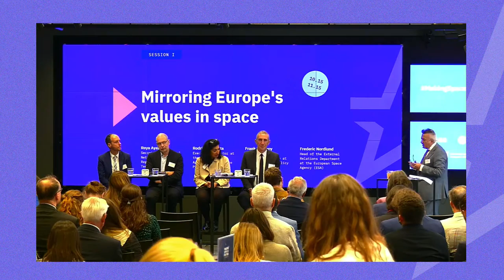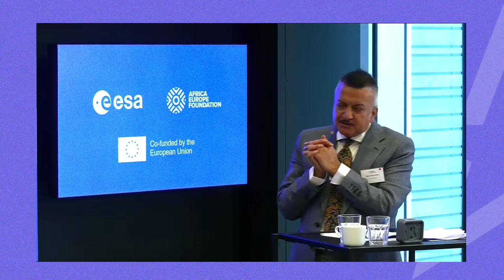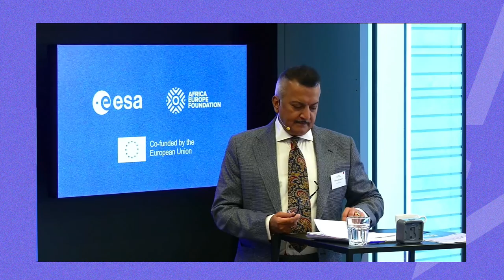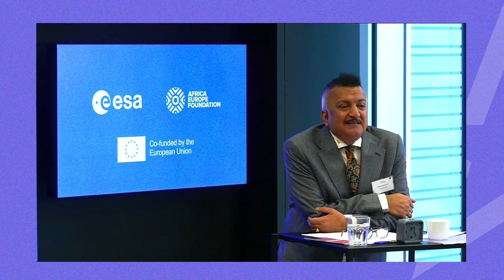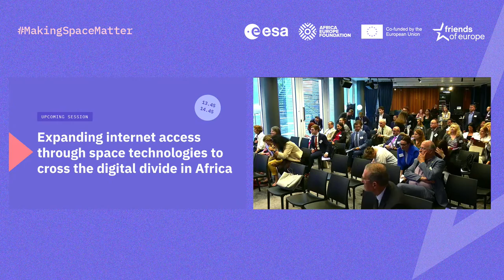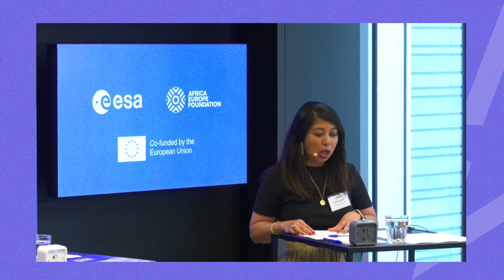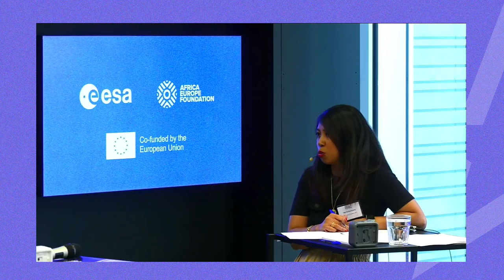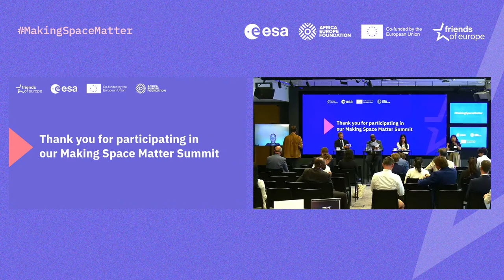Making Space Matter Summit: geopolitics, big data, innovation, governance and cooperation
Solidifying Europe’s presence in the solar system and traveling further out into the cosmos will require finding solutions to complex scientific and political obstacles. This year is pivotal for space matters in the lead up to the 2024 European elections and the new EU mandate. Friends of Europe has argued that space matters should be a priority and more prominent in public policy and budget.

0:00 Introduction
0:12 SESSION I - Mirroring Europe's values in space
0:14 Dharmendra Kanani, Chief Operating Officer and Chief Spokesperson of Friends of Europe
6:10 Frederic Nordlund, Head of the External Relations Department at the European Space Agency (ESA)
19:01 Dharmendra Kanani, Chief Operating Officer and Chief Spokesperson of Friends of Europe
21:18 Roya Ayazi, Secretary General of Network of European Regions Using Space Technologies (NEREUS)
31:28 Dharmendra Kanani, Friends of Europe
33:02 Q&A - Question 1
34:18 Q&A - Question 2
34:49 Q&A - Question 3
35:29 Frederic Nordlund, ESA
39:50 Dharmendra Kanani, Friends of Europe
40:31 Roya Ayazi, NEREUS
41:43 Dharmendra Kanani, Friends of Europe
42:28 Q&A - Question 4
43:30 Q&A - Question 5
44:06 Q&A - Question 6
46:18 Frank Monteny, Director-General Research and Space at the Belgian Federal Science Policy Office (BELSPO)
54:57 Rodrigo da Costa, Executive Director at the European Union Agency for the Space Programme (EUSPA)
1:02:40 Dharmendra Kanani, Friends of Europe
1:03:27 Rodrigo da Costa, EUSPA
1:04:46 Frank Monteny, BELSPO
1:05:13 Roya Ayazi, NEREUS
1:05:55 Frederic Nordlund, ESA
1:07:10  Dharmendra Kanani, Friends of Europe
1:08:11 Coffee break
1:30:45 Session II - Enhancing human security: the role of satellite data and AI in guiding effective climate policy
1:30:46 Dharmendra Kanani, Friends of Europe
1:33:01 Apostolia Karamali, Head of the Director General’s Cabinet at the European Space Agency (ESA)
1:40:00 Dharmendra Kanani, Friends of Europe
1:44:52 Pauline Warnotte, Senior Legal Advisor at the International Committee of the Red Cross (ICRC) Delegation to the EU, NATO and the Kingdom of Belgium
2:00:38 Q&A - Question 7
2:03:16 Q&A - Question 8
2:06:04 Q&A - Question 9
2:06:48 Q&A - Question 10
2:07:36 Q&A - Question 11
2:10:59 Clémence Poirier, Research Fellow at the European Space Policy Institute (ESPI)
2:16:33 Dharmendra Kanani, Friends of Europe
2:18:24 Wietse van der Werf, Founder & CEO of Sea Ranger Service and 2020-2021 European Young Leader (EYL40)
2:23:54 Emmanuel PAJOT, Secretary General at EARSC
2:28:51 Dharmendra Kanani, Friends of Europe
2:29:25 Clémence Poirier, ESPI
2:30:21 Wietse van der Werf, Sea Ranger Service
2:31:31 Pauline Warnotte, ICRC
2:33:51 Apostolia Karamali, ESA
2:38:43 Dharmendra Kanani, Friends of Europe
2:42:00 Lunch break
3:37:37 Session III - Expanding the application of space technologies to cross the digital divide in Africa
3:37:38 Holy Ranaivozanany, Head of Outreach, Advocacy and Partnerships at the Africa-Europe Foundation
3:42:00 Giuseppe Ottavianelli, Head of the Earth Observation Applications Section at the European Space Agency (ESA)
3:51:30 Holy Ranaivozanany, Africa-Europe Foundation
3:54:31 Rania Toukebri, Regional Coordinator for Africa at the Space Generation Advisory Council
3:59:35 Holy Ranaivozanany, Africa-Europe Foundation
4:00:51 Giuseppe Ottavianelli, ESA
4:02:24 Rania Toukebri, Space Generation Advisory Council
4:04:34 Sékou Ouedraogo, President-founder of the African Aeronautics & Space Organisation (AASO)
4:15:29 Ruvimbo Samanga, Space and Spectrum Policy Analyst at Access Partnership
4:22:56 Holy Ranaivozanany, Africa-Europe Foundation
4:23:34 Q&A - Question 13
4:25:34 Q&A - Question 14
4:27:23 Giuseppe Ottavianelli, ESA
4:30:47 Rania Toukebri, Space Generation Advisory Council
4:33:53 Sékou Ouedraogo, AASO
4:35:27 Ruvimbo Samanga, Access Partnership
4:38:31 Q&A - Question 15
4:39:08 Sékou Ouedraogo, AASO
4:40:07 Giuseppe Ottavianelli, ESA
4:41:03 Conclusion